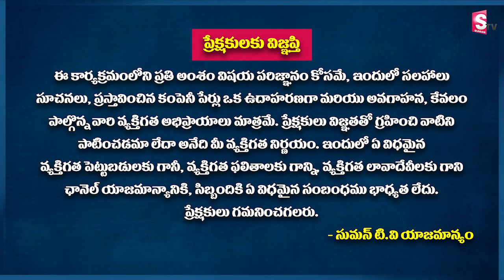ఒకప్పుడు సర్వర్ ఇప్పుడు ముఖేష్ అంబానీనే దాటేశాడు | Changpeng Zhao | SumanTv Money